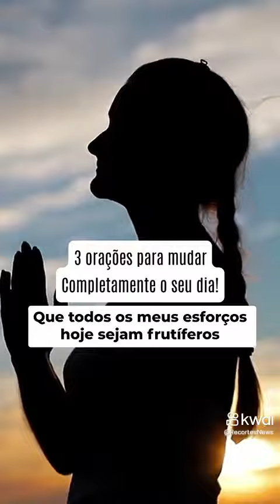14 de setembro de 2023